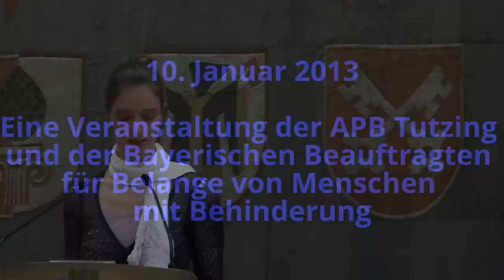APB Tutzing: Enzugskost in Irsee - Bericht eines Angehörigen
„Entzugskost in Irsee -- Bericht eines Angehörigen." Vorgetragen im Rahmen der Veranstaltung „Entzugskost -- Zum 70. Jahrestag des Hungererlasses des Bayerischen Innenministeriums" am 10. Januar 2013 von Annika Herbst, Studentin der Falckenberg Schauspielschule. Die Veranstaltung wurde organisiert von der Akademie für Politische Bildung Tutzing und der Beauftragten der Bayerischen Staatsregierung für die Belange von Menschen mit Behinderung und fand im Senatssaal des Bayerischen Landtags statt. (Video: Susanne Prechtl)